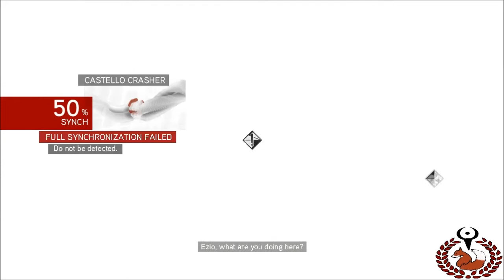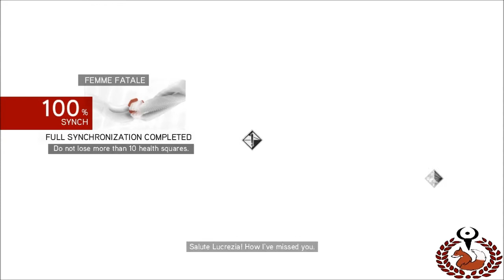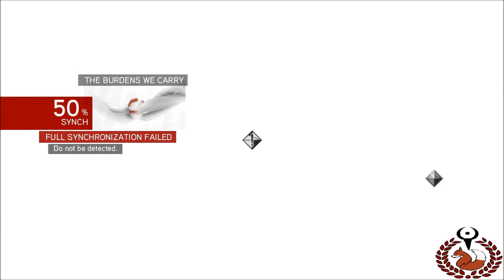JMKitsune Plays Assassin's Creed Brotherhood Part 13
It's Time. Join the Brotherhood.